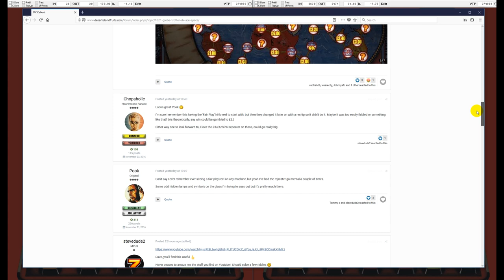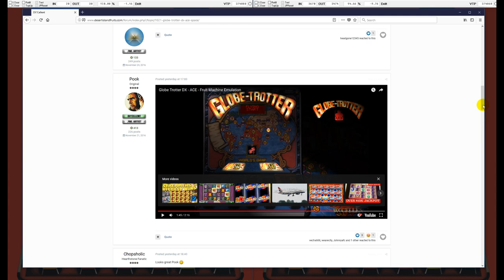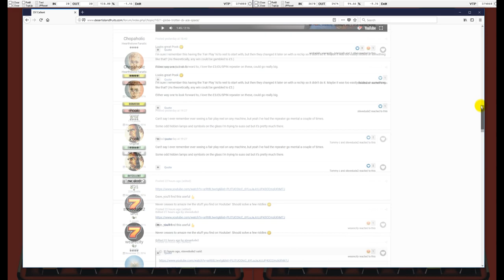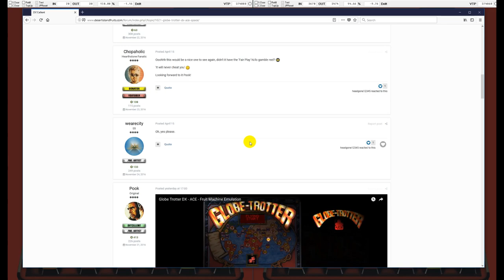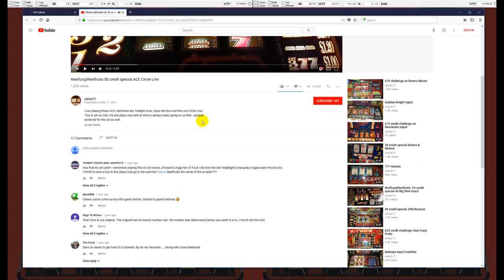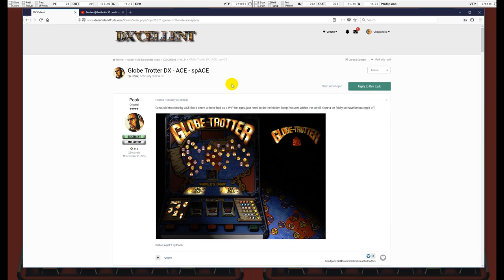ACE's Fair Play Hi/Lo Gamble Reel - Can We Beat It By Cheating?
REUPLOAD of a video from the Degsy Degworth channel, originally uploaded April 2018.

ACE experimented with a 'fair play' hi/lo gamble reel in the early 1990s, the reel worked a bit like the box reel on a DOND machine. The game would cover the reel and spin to a number, you then picked higher or lower based on what the number had been before you gambled, and then the machine revealed the number that it had *already* spun to. i.e. It couldn't cheat you, if you'd guessed correctly, you would win the gamble.

Of course in the emulator, we can remove the mirror from the reel, so we can always win the gambles.

The machine I'm using in the video is ACE's Criss Cross Cash, but there were others.

0:00:00 Introducing ACE's 'Fair Play' hi-lo gamble reel
0:01:02 Demonstrating how the reel works
0:02:13 Memories of these machines from back in the early-mid 1990s
0:06:08 Wondering why this was a short-lived experiment
0:08:26 Establishing the parameters of the video's objectives
0:11:52 Gameplay begins
0:15:02 Starting to build the bank up, into a jackpot hold
0:18:49 Hitting the bank limit for the first time, looking at the stats
0:21:02 Memories of the 90% arcades in Manchester (they didn't last long)
0:25:12 Surprising £3 repeaters when the machine is over percentage
0:27:11 Hitting the bank limit for the second time, looking at the stats
0:29:11 The machine is starting to play very dirty, but we've hit the bank limit again
0:34:52 The machine is now starting to clam up
0:36:21 Hitting the bank limit once again, looking at the stats
0:38:54 The machine is now in a seriously foul mood
0:45:22 Limping towards the bank limit for a final time
0:48:25 Final stats and conclusions, not an empty, but a value extractor